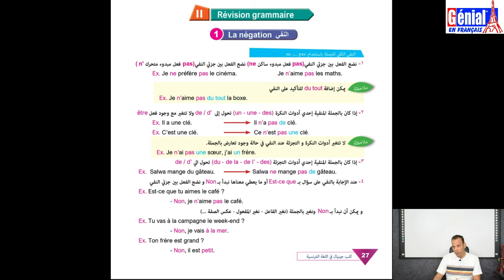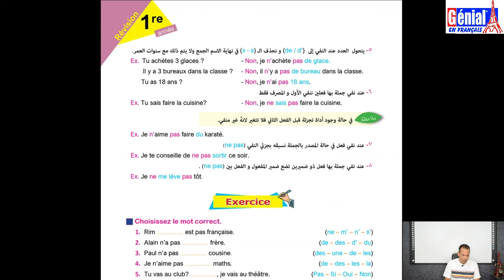La négation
genial